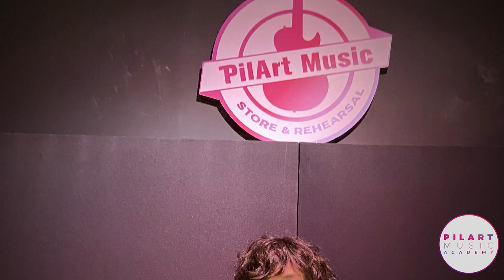Pilart Music Volumen 1 - Have You Ever Seen The Rain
Quinto corte del disco Pilart Music Volumen 1.

✨ Es una versión grabada por alumnos de Pilart Music Academy

⭐ Voz: Valentina Franco
⭐ Teclados: Gonzalo Chamorro
⭐ Guitarra: Tomás Garrido
⭐ Bajo: Fernando Cerone
⭐ Batería: Leonardo Oviedo

➡️ Producción integral: PILART MUSIC
➡️ Producción artística: Nicolás Humeniuk
➡️ Técnico de grabación: Enrique Novillo
➡️ Edición, mezcla y mastering: Nicolás Humeniuk
➡️ Drum Dr.: Nicolás Humeniuk
➡️ Filmación y edición de video: Fernando Cerone
➡️ Grabado en Pilart Music Studio

Have You Ever Seen The Rain pertenece a Creedence Clearwater Revival y  fue compuesta por John Fogerty